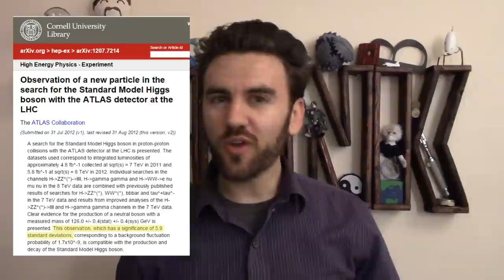58. The Problem of Induction | THUNK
NOTE TO COMMENTERS: This video *does not* assert that, because the assumptions of science are arbitrary, a person is justified in choosing not to believe scientific theories, or that its predictions are somehow invalid. THAT IS NOT WHAT THIS VIDEO CLAIMS. This video claims that, DESPITE making assumptions which are arbitrary, SCIENCE IS STILL THE BEST METHOD TO DATE FOR ACCESSING TRUTH, BECAUSE IT IS SIGNIFICANTLY MORE SUCCESSFUL AT MAKING ACCURATE PREDICTIONS THAN OTHERS.

Some supporters of science claim it's objective & perfectly rational, but there are some assumptions necessary..

David Hume's "An Enquiry Concerning Human Understanding," with one of the earliest, most cogent statements of the problem of induction